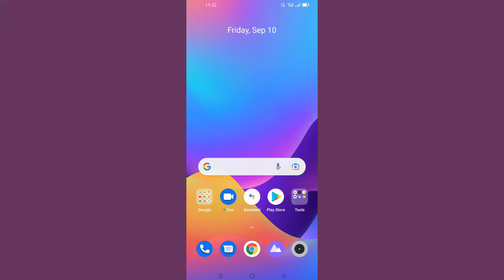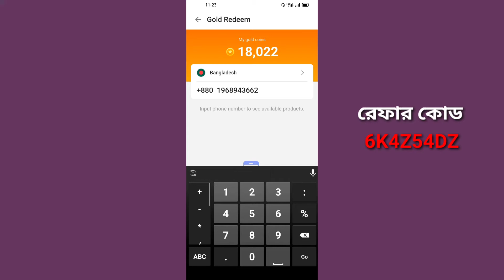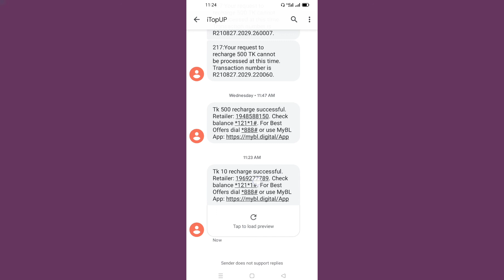Aha Video App Live Payment Proof | আহা এ্যাপ থেকে কিভাবে টাকা উইথড্র করবো | Aha Video New Update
How to withdraw money from aha video app
First you need to open the aha videoThen you can see the text options below Click on Tax You will then be able to see the Radium option above  Radium Click on itThen with your phone number After giving your money to Sylhet Widrow ClickThen your mobile will be recharged